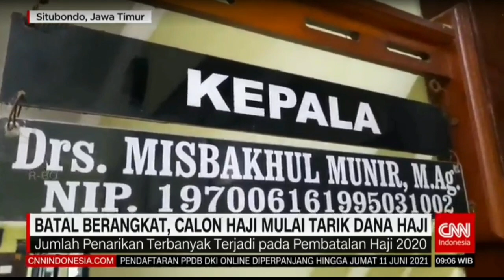Batal Haji karena Pandemi Covid Calon Jamaah Tarik Dana Haji